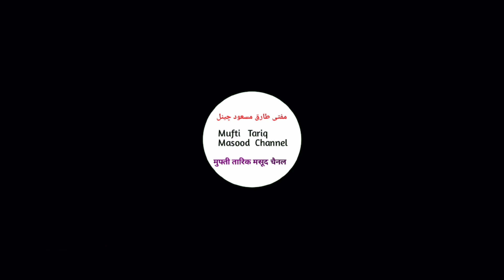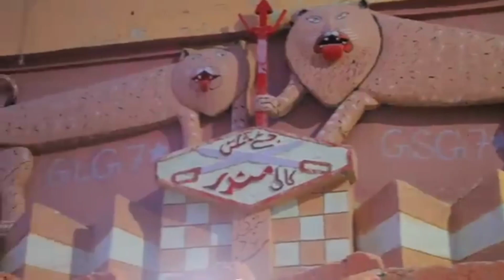Mufti Sahab ka Kali Mata Mandir ka Visit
Mufti Sahab ka Kali Mata Mandir ka Visit ‎@Mufti Tariq Masood Channel
मुफ्ती साहब का काली माता मंदिर का दौरा